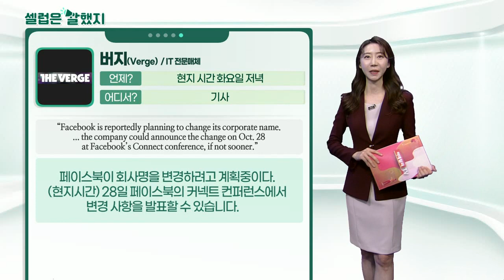트럼프 전 미국 대통령 / 짐 크레이머(CNBC 진행자) / 버지(IT 전문매체)_셀럽은 말했지 (20211022)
트럼프 전 미국 대통령 / 언론에 보낸 보도자료
“We live in a world where the Taliban has a huge presence on Twitter, yet your favorite American president has been silenced.”
트위터에서 탈레반은 엄청난 영향력을 행사하고 있지만 당신이 가장 좋아하는 미국 대통령은 침묵하는 세상에 우리는 살고 있습니다.

“I created Truth Social and TMGT to stand up to the tyranny of Big Tech.”
나는 빅테크의 폭정에 맞서기 위해 ‘트루스 소셜’과 TMGT를 만들었습니다.

짐_크레이머(CNBC 진행자) / CNBC 프로그램
“For now, I’d much rather bet on the going-out stocks... Love the company, love the product, but the stock? Not yet. If it can come up with some new lines of business, maybe the tables will turn.”
지금으로서는 유나이티드와 같은 대면 산업 주식에 베팅하고 싶습니다... (줌에 대해) 회사를 사랑하고 제품을 사랑하지만 주식은? 아직입니다. 새로운 사업이 등장한다면 상황이 바뀔 수 있습니다.

버지(IT 전문매체) / 기사
“Facebook is reportedly planning to change its corporate name... the company could announce the change on Oct. 28 at Facebook’s Connect conference, if not sooner.”
페이스북이 회사명을 변경하려고 계획 중이다. (현지시간) 28일 페이스북의 커넥트 컨퍼런스에서 변경 사항을 발표할 수 있습니다.